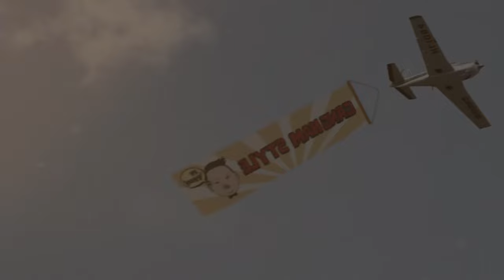PSY GANGNAM STYLE 강남스타일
《江南Style》（江南风格，Gangnam Style）Gangnam Style来自韩国俚语，指首都首尔一个富裕和时尚的地区——江南区的豪华生活方式。PSY在音乐影片中跳着模仿骑马动作的滑稽舞步，取景都在江南区的各 处地点，例如桑拿室、马房、旅游巴士等。有趣的是PSY的家室确实相当富裕，是韩国的"富二代"歌手，这首歌似乎也是对自己生活的一种"反讽"。

PSY 原名朴载相，毕业于美国伯克利音乐学院。2001年正式出道，是韩国很著名的R&B实力派歌手，舞也跳得不错，在韩国拥有很高的人气，而且他的歌被韩国民众广为传唱。PSY对音乐的热诚与执着一直被行内人士欣赏，加上他独特的台风及亲自撰写讽刺时弊的歌词，拥有一班忠实的歌迷。

1个月内就红透全球的歌舞并不多，韩国PSY的《江南Style》(Gangnam Style)却轻易征服各色人种，还成为各国专业新闻媒体的重要新闻。

他在《江南Style》的嘻哈风格沿袭搞笑，自创的马式舞步和深具感染力的音乐节奏，让欧美人士也为之疯狂。

相比少女时代2011年发行的歌曲《The Boys》在登陆YouTube网站37天后才达到2000万点击率，PSY将这一纪录提前了11天。《江南style》刚开始在YouTube上的点击率并不高，但很快，它的知名度就从韩国国内传到了海外，粉丝也逐渐壮大起来，瞬间就创下了这一纪录。最近，CNN、《洛杉矶时报》等海外知名媒体也纷纷将这首音乐录影带评为"必看的音乐录影带"，备受关注。而且在一档美国早间节目中，节目主持人还集体跟着这首歌的伴舞"马舞"跳起舞来。如此之高的受欢迎程度使这首歌很快创造了2000万的惊人点击率。预计照此趋势下去，超过今年由Bigbang的《Fantastic Baby》创造的3600万最高点击率的纪录也并非难事。

　　截止9月3日，YouTube点击率已经超过一亿。一时间全世界各地出现各种戏仿版本，连小甜甜布兰妮都要在脱口秀节目中亲自向PSY本尊讨教，汤姆克鲁斯也在推特上向大家推荐了《江南Style》。

　　截止9月17日，《江南style》MV在Youtube上观看次数突破2亿。MV公开后只用时66天，不仅是韩国歌手，在韩国文化方面也是首次。MV最多观看地区依次是美国、泰国、韩国。不仅如此在美国iTunes MV和单曲榜也是第一名。对此Psy在推特上致谢："Got 200 million views !!! Thx everybody!!!达到2亿次！"

　　网民们纷纷回应称"不是'江南style',而是'世界style'了"、"打败偶像明星的PSY的威力"、"现在，YouTube的点击率比任何排行榜都更能证明其受欢迎程度"等，反应热烈。